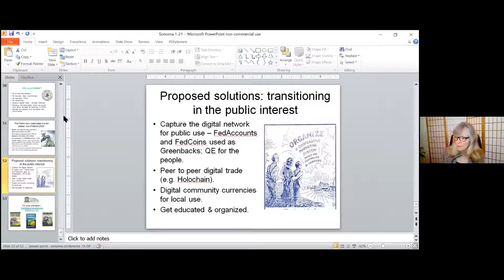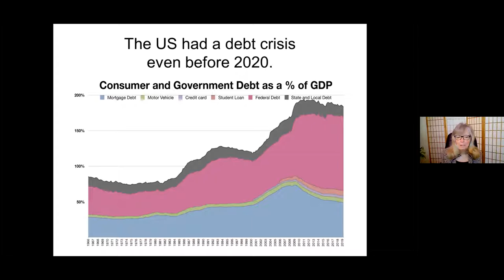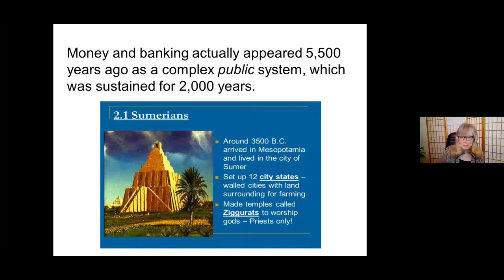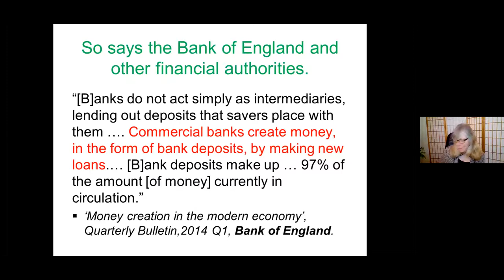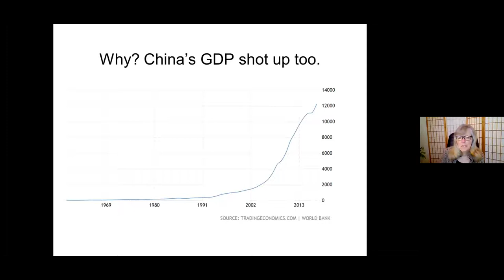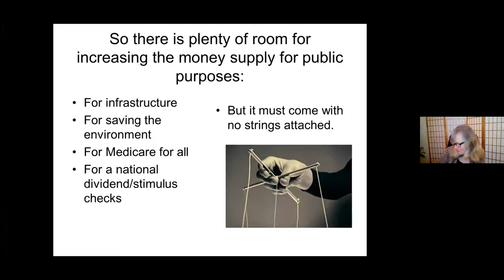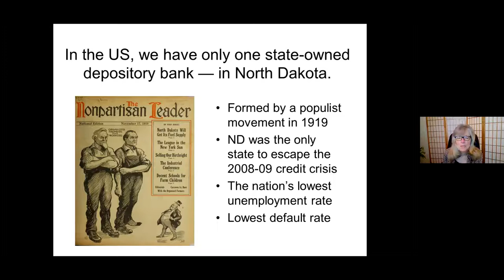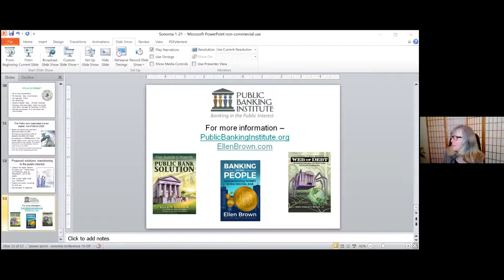ELLEN BROWN - A Financial Reset for the People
Ellen Brown is the founder of the Public Banking Institute and the author of Web of Debt, The Public Banking Solution, and Banking on the People: Democratizing Money in the Digital Age.